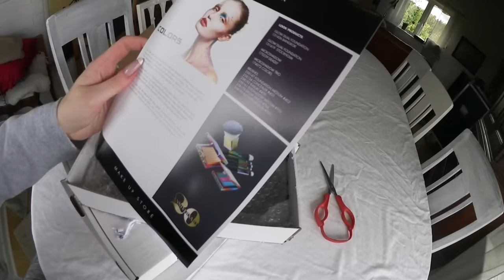Youtuber event, LHCosmetics & Opening packages | VLOG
ı Open For More Info ı

Hey guys! This Friday I got to meet a lot of amazing people, go to super cool events and just have an amazing time. Also vote in my poll (or just comment) if you'd like me to upload vlogs on this channel or if I should start a second channel just for vlogs. (or if you hate me vlogging haha) Would love to hear your thoughts. xoxo !!

Makeup product list will be up in my next video which is a Get ready with me ;)

I'm wearing:
Scarf from & Other Stories
Jacket from a Secondhand store

Camera I use: Canon EOS 600D